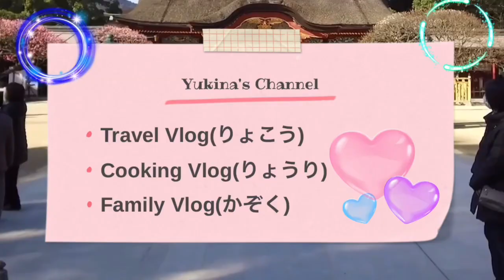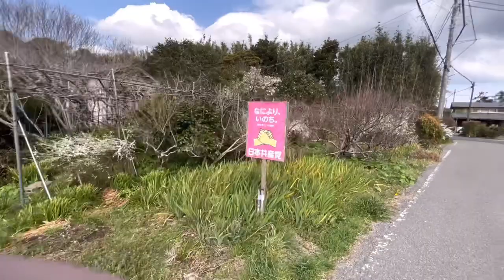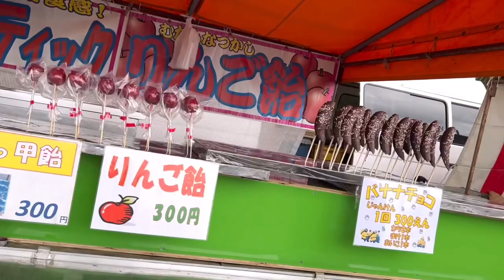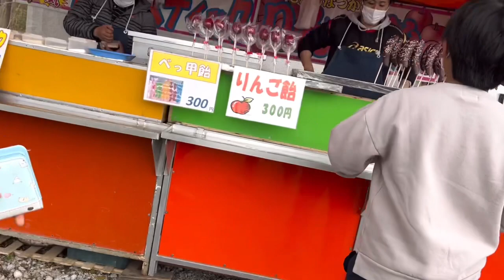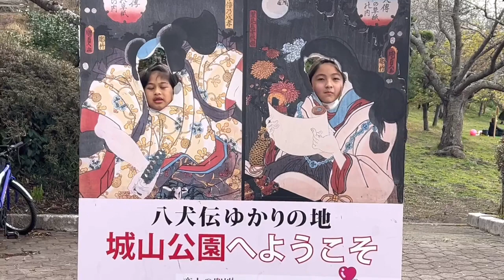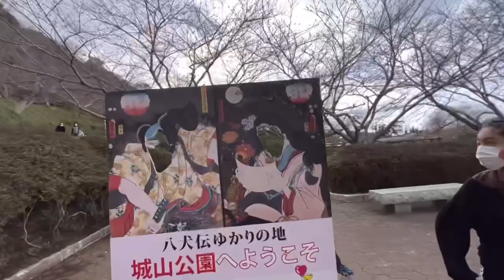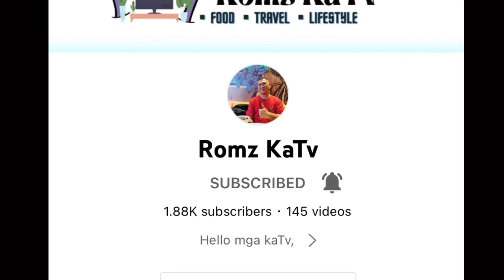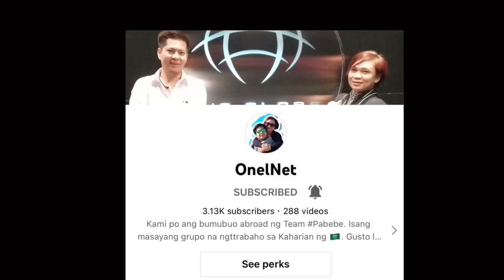Walking Around||Seeing the beauty of Nature||Osanpo(お散歩)||Japanese-Filipino Family #228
Hello guys, today's video is where we went on walking around our place and let the kids see different types of plants and flowers, for them also to be familiar with their surroundings, hope you enjoy this video, God Bless Us All!

To Our Ka Pokemon (pocket monster): PIKACHU & PICHU Mega Love Shout Out, anyone can

Thank you for sharing your blessings (5/12/2022 )

Shout out to our  Yukina's Organic (Ka Pokemon) "PIKACHU"

  Shout out to our  Yukina's Organic (Ka Pokemon) "PICHU"